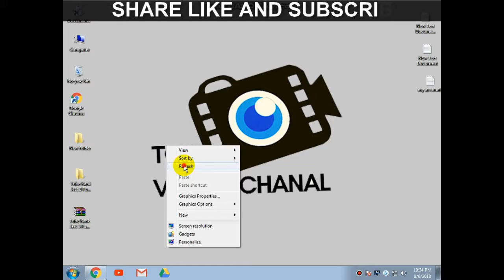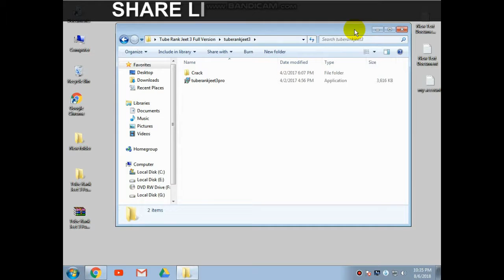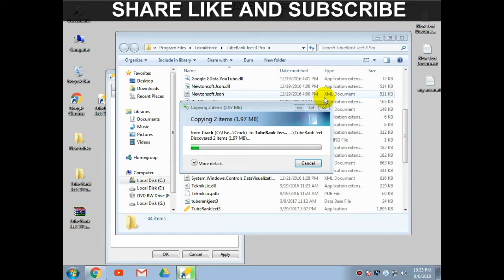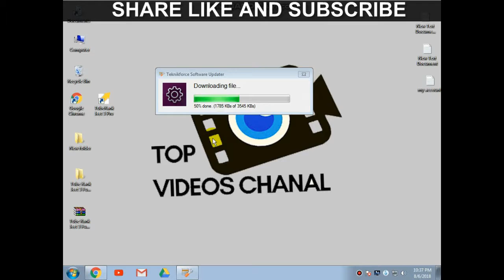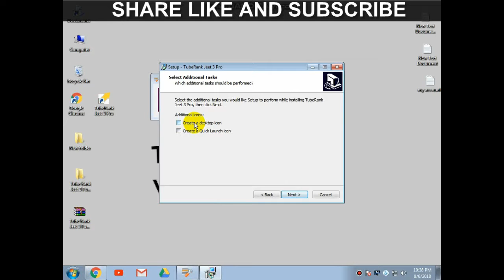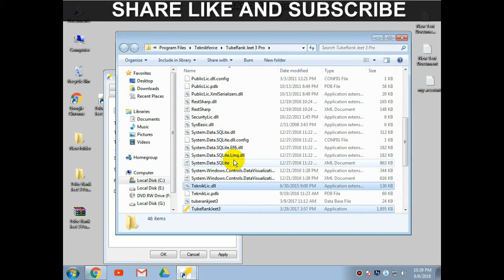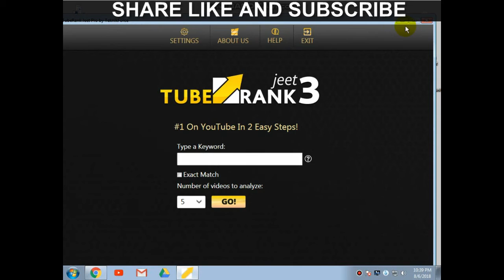How To DownloadTube Rank Jeet 3 Pro 2018 Full update Version Life Time UrduHindi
How To DownloadTube Rank Jeet 3 Pro Full update Version Life Time 2018 Urdu/Hindi

use this software for ranking your YouTube videos then you will find some awesome results with in weak but fact  is if you know how to use Tube Rank Jeet 3 Pro for video ranking.
By Following the instructions in this video tutorial Download Tube Rank Jeet 3 Pro Crack Full Version+UpDate Life Time  install in your system and enjoy.

• Category Education
• License Standard YouTube License
Category
Education
License